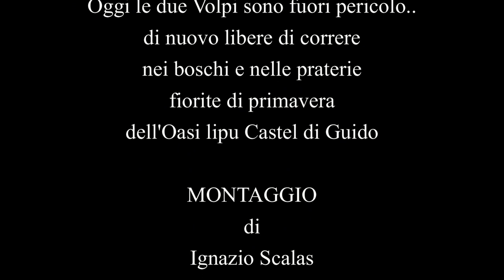Vulpes vulpes: le due sopravvissute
Le immagini di questo video: vi trascineranno nell'emozionante istante in cui due magnifici esemplari di volpe rossa, che dopo esser state coinvolte in gravi incidenti stradali, tornarono di nuovo in libertà,grazie alle amorevoli cure dei veterinari  del centro recupero Lipu di Roma.
Poco più di due min. di pura energia..da non perdere
in un video realizzato da Luigi Di Stano e Ignazio Scalas,
con la partecipazione di Alessia De Lorenzis (resp. oasi lipu castel di guido).

E NEL GRUPPO "I DO HERPING" DOVE POTRAI CONDIVIDERE LE TUE ESPERIENZE CON TUTTI I MEMBRI